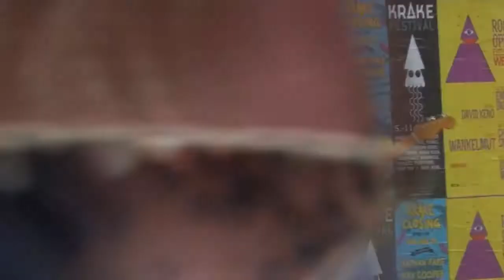who knows? : little wing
who knows
little wing
berlin - ostkreuz
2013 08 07